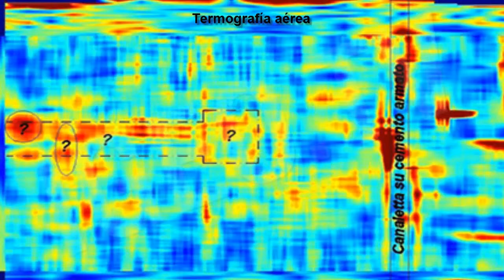Marta del Castillo: Hope at Majaloba Property [IGEO TV]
The helicopter equipped with thermal imaging Police scanner has detected two pits and three ditches on the farm Majaloba in La Rinconada (Seville), where the convicted murderer of Marta del Castillo, Miguel Carcaño, confessed that he dumped the body of his victim and where they will begin to dig in the near future.

Researchers have reasonable expectations that the body of the young appears, as the latest version of Miguel Carcaño, the seventh, has been granted more credibility because Carcano confessed that he had thrown the body in a ditch of that farm, and covered with rubble and debris. Police have found that indeed there were trenches in the date of the murder, because they were doing work for channeling water.

After that check and helicopter scanner results, researchers still hope to find the body of Marta, murdered in January 2009.

To begin excavations, police wait for the owner of a cornfield, which have detected two of the five points, reap, so that works could begin at the end of this month or early September.

Carcaño, who is sentenced to 21 years and three months in prison on a judgment of the Supreme Court, said in its seventh version of the crime that his brother, Francisco Javier Delgado, was who killed the girl on January 24, 2009 when mediated in a discussion between both for economic reasons.

The 4th hearing judge said then that the latest version of Carcaño was "implausible, fanciful, inconsistent, illogical and unbelievable.